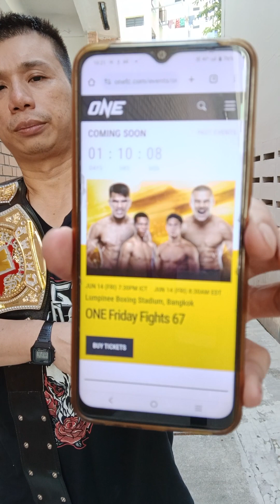ONE Friday Fights 67 Predictions By WWE Champion"Rated R Superstar⭐🌟"Kurt Tay